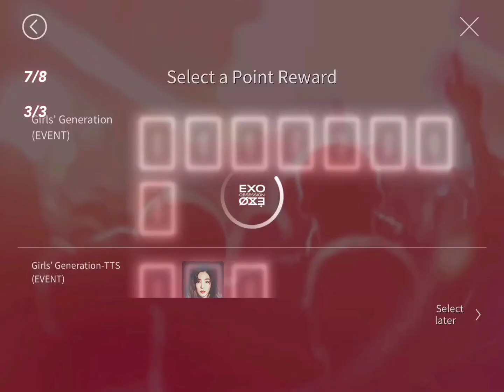girls generation express 999 + girls generation tts merry christmas le themes 🎄 superstar sm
💎 : none
RP : 1,225,000
do we have the same bias? also tell me how you did! ^^

side note i got a c karina in these packs (idk if you caught it) but i needed it bc she's stuck as c and she's still stuck as c and i have yet to forgive myself for accidentally selling her 💔 I'm having so much trouble pulling aespa i can't level them uppppp like they're the same grade as i left with in my aespa video ;(((